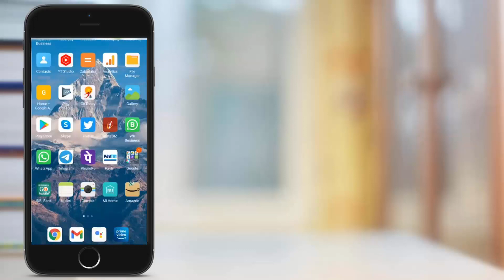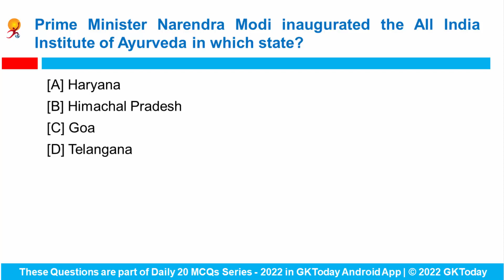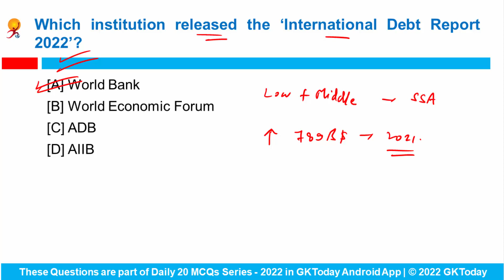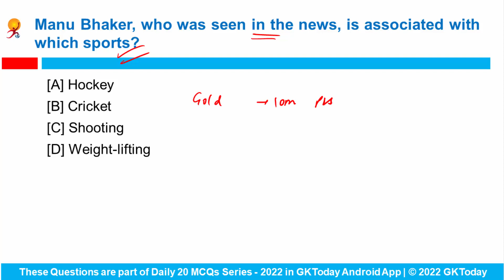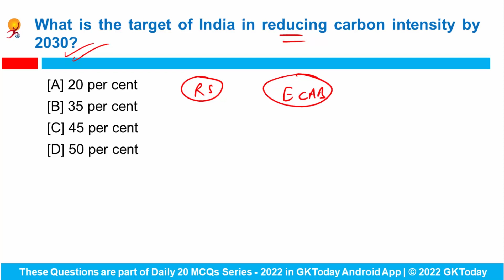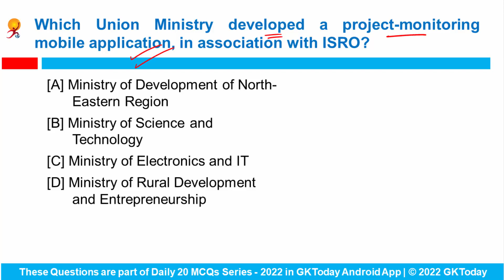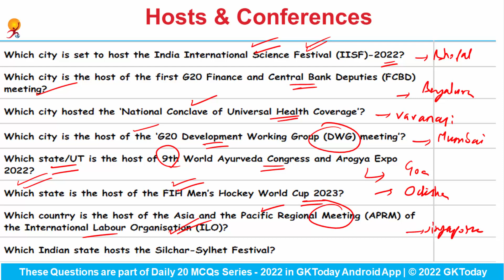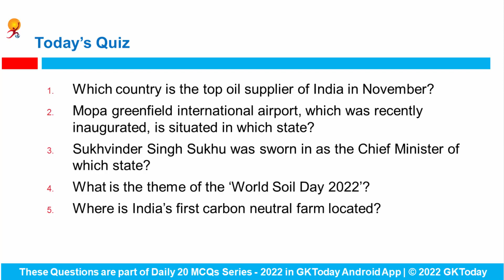17 December, 2022 Current Affairs in English by GKToday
In this video, we discuss GKToday's Top Current Affairs MCQs for 17 December, 2022.